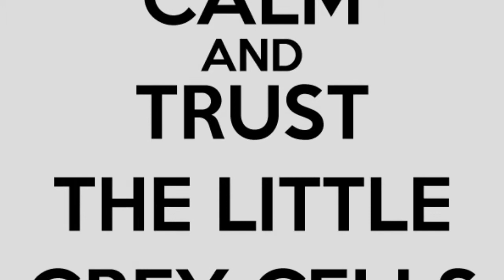Honors English 10 TRAILER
The Murder of Roger Ackroyd